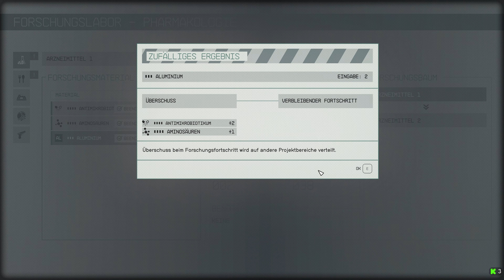SCHIESWÜTIGE SARAH⭐️ [09] STARFIELD [Deutsch] LETS PLAY 👀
⏭ Gamekeys und Gamecards günstig bei MMOGA:⏮

      Unterstützen.

► «Titel: Starfield Digital Premium Edition»

► Genre: Rollenspiel

► Entwickler: Bethesda Game Studios

► Publisher: Bethesda Softworks

Über Starfield!